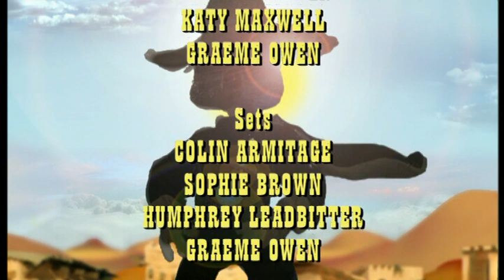El Nombre E07. 'The Phantom Tanto' & 'The Great Sand Race'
"The Phantom Tanto"

"The Great Sand Race"
Air date: 15 November 2003

Produced by Santa Flamingo Corporation Ltd. and Ealing Animation for CBBC.